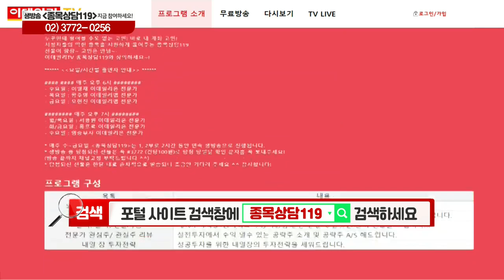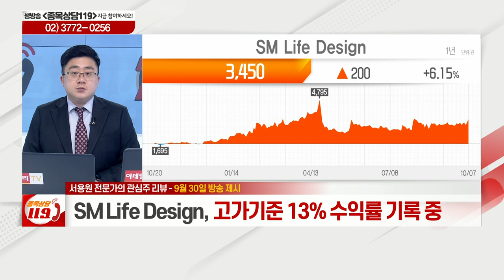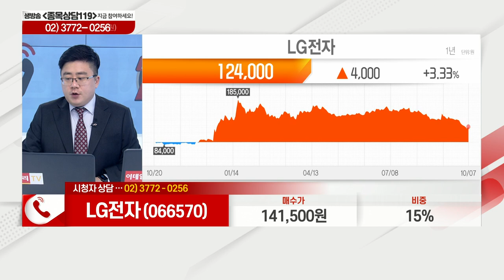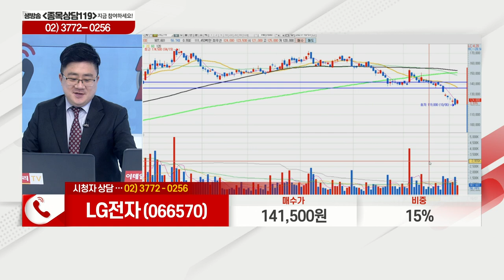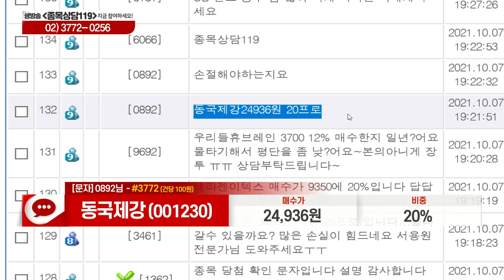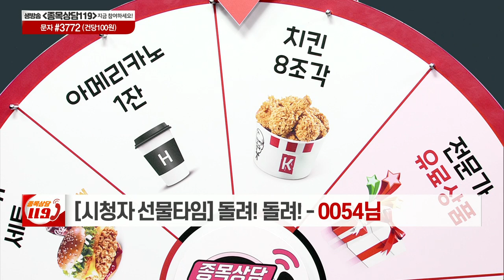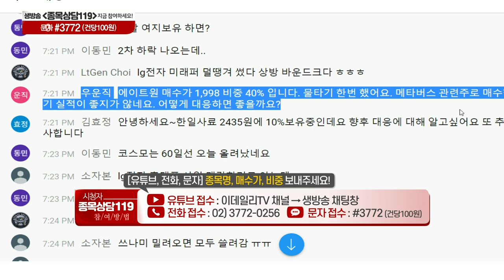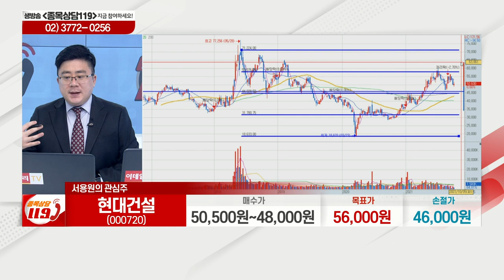국동, 유라테크, LG전자, 영진약품, 동국제강, 현대차, 사조대림, 에이트윈, 현대건설, SM Life Design_이데일리ON 서용원_종목상담 119 2부 (20211007)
# 서용원의 관심주 리뷰
# 서용원의 관심주: 현대건설(000720)